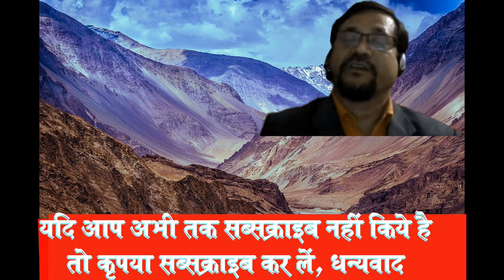भारत एक परिचय || प्रमुख नदियों का उद्गम स्थल कहाँ है || Rivers of India || Gk Tricks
Hi Friends,
An introduction to India, भारत की नदियां,
GK Tricks for UPSC, CGPSC, MP PSC, SSC, UGC NET, CBSE NET, Assistant Professor for GK,